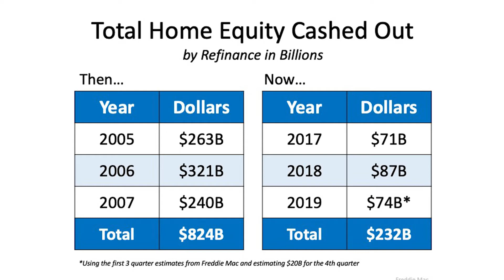Are we About To See A New Wave Of Foreclosures?